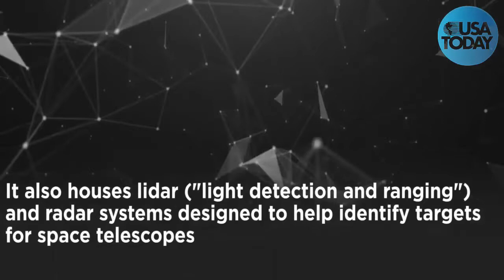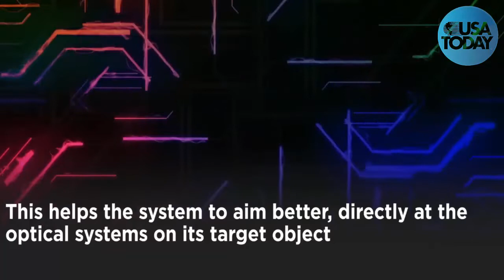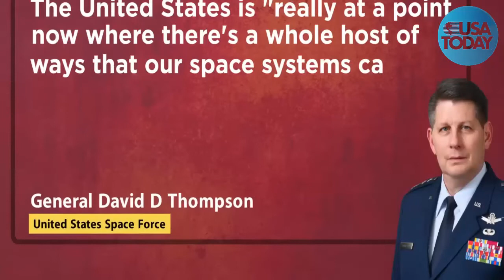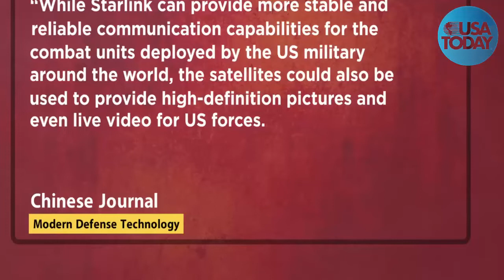Amid Ukraine War, Russia Builds ‘Kalina’ Laser System That Can Permanently Blind Enemy Satellites